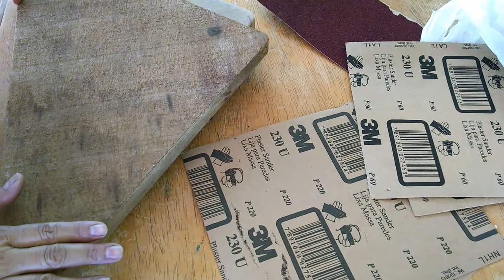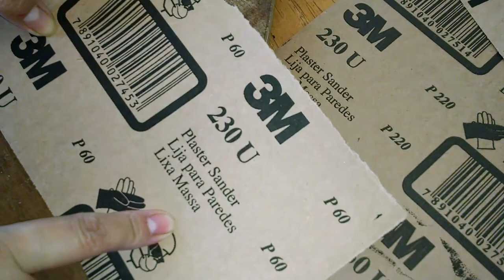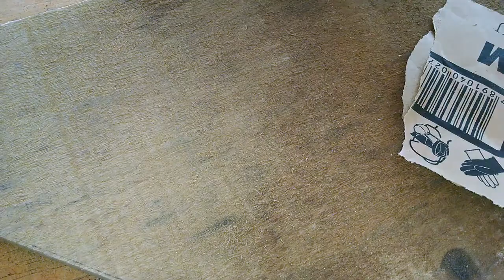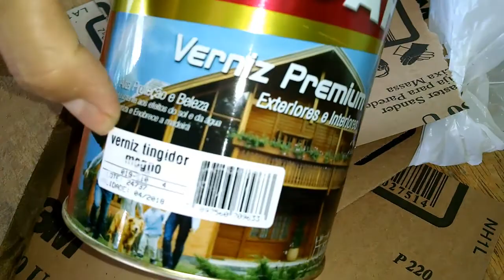Faça você mesmo a sua cantoneira parte 1 - CANAL APRENDIZ /65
Como fazer cantoneira, uma dica bem legal para fazer as cantoneiras usando os cantinhos da sua casa.